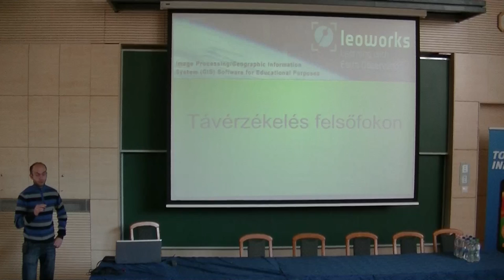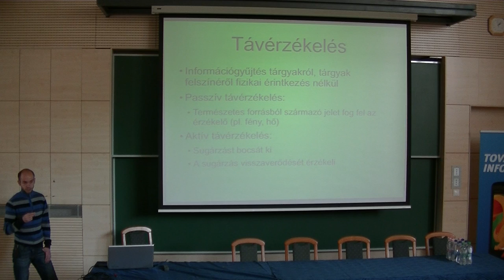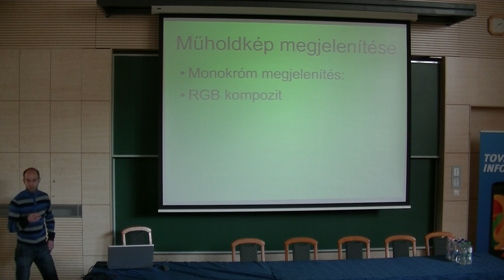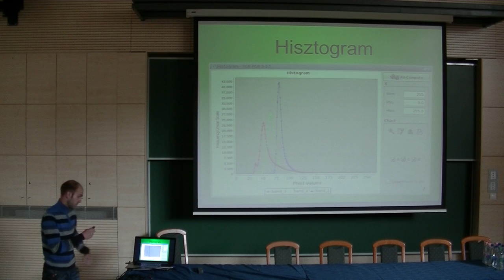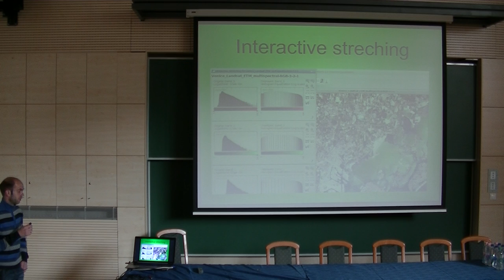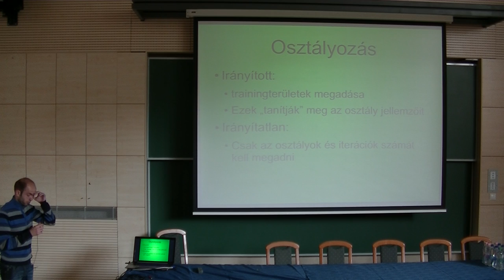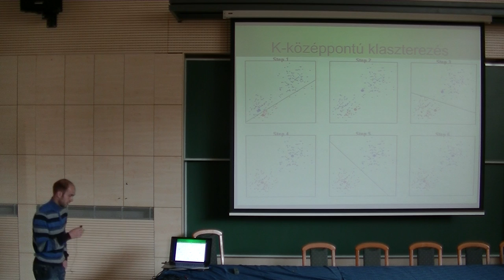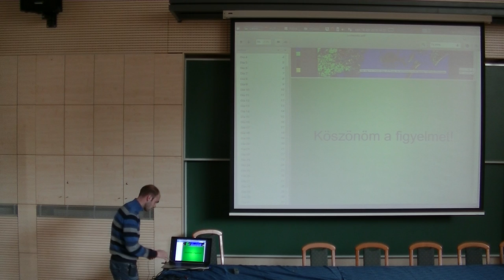Herschman Tamás : LeoWorks - Távérzékelés felsőfokon